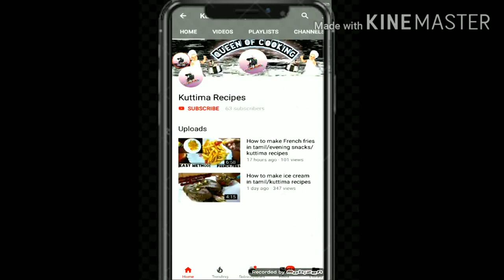சுலபமாக கேசரி செய்வது எப்படி/ Kuttima recipes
இனிப்பாகவும் சுவையாகவும் சேமியாவை வைத்து கேசரி செய்து விடலாம் (சேமியா கேசரி செய்து எப்படி

keep watching  and  do support